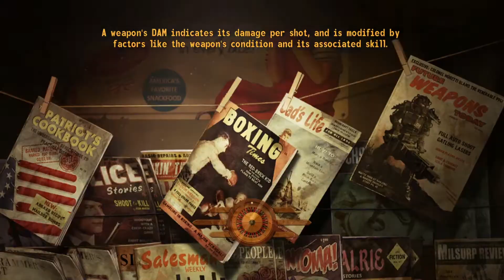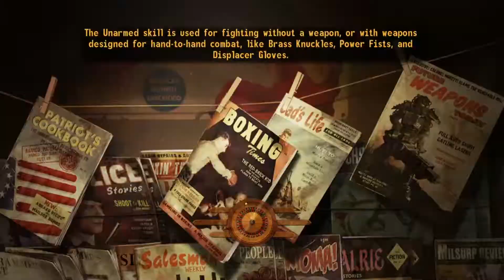Fallout New Vegas Episode 5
[Mod List]
10 Year Anniversary Celebration Pack
NMCs Texture Pack For New Vegas {all 3}
NVTF - New Vegas Tick Fix